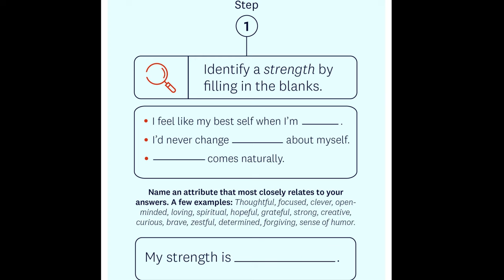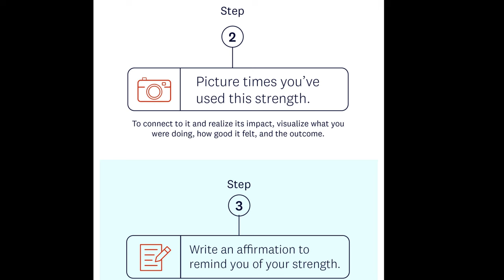WEEKLY WW WEIGH IN - ANOTHER WEIGHT GAIN BEFORE VACATION?? 😱 WEIGHT WATCHERS!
HAPPY FRIDAY!! Another weight gain before I go on vacation.

🎉NUTRITION CHANNEL!!!

Code- jennswwjourney